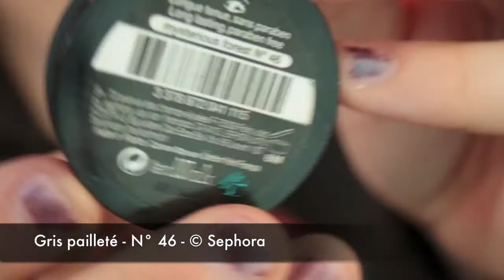• TUTORIEL N°2 • Romantic bordeaux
⇩⇩ CLIQUE ! EN BAS, Y'A PLEIN D'TRUCS COOLS ⇩⇩